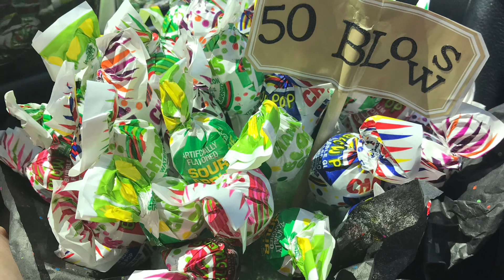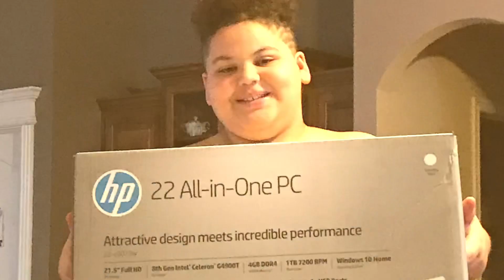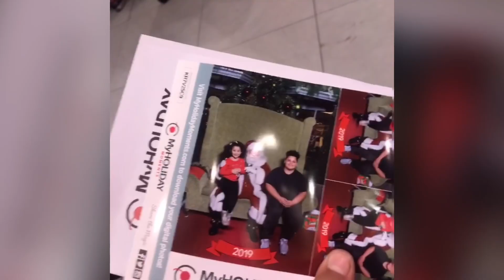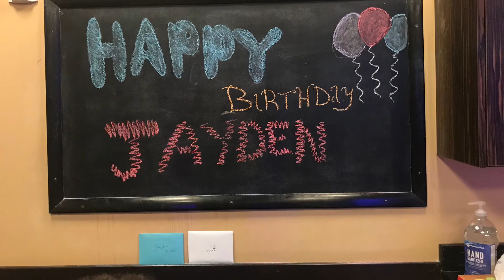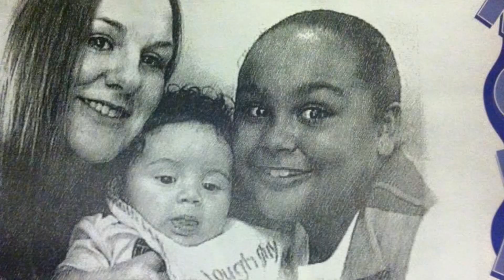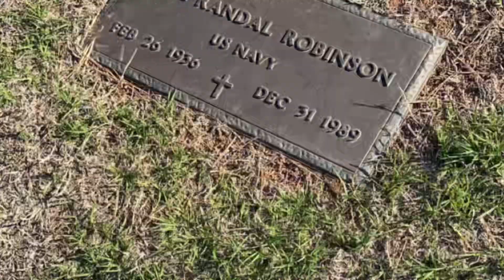Memories of Jay of mom’s phone